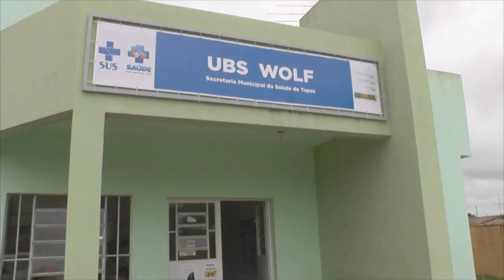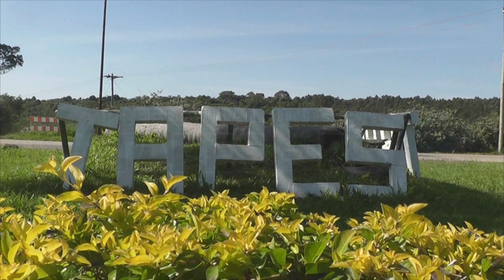NÍVEL DA ÁGUA EM ARROIOS COLOCA BOMBEIROS EM ALERTA.